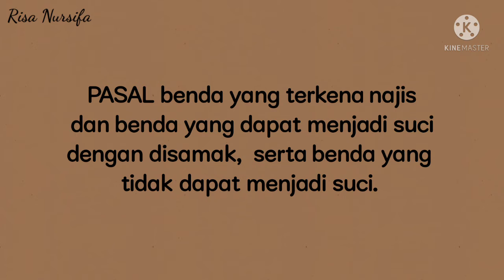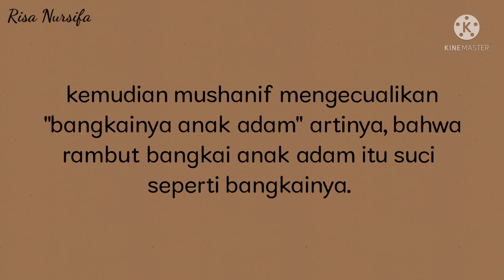PASAL BENDA YANG DAPAT MENJADI SUCI DENGAN DISAMAK || KITAB FATHUL QARIB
Assalamualaikum wr,wb...